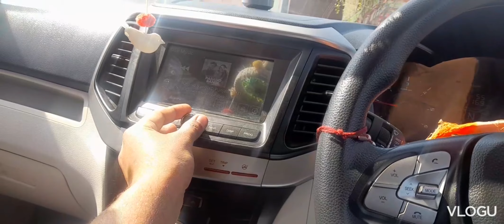ajj car 🚗 washing karn gye roman ghar Rach roman mal gye Tactor ta 😂